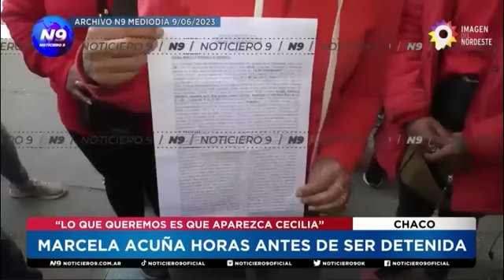MARCELA ACUÑA HORAS ANTES DE SER DETENIDA - NOTICIERO 9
“LO QUE QUEREMOS ES QUE APAREZCA CECILIA”
“CÉSAR NO ES CULPABLE Y PONGO LAS MANOS EN EL FUEGO POR ÉL”
“ESTO ES POLÍTICO”